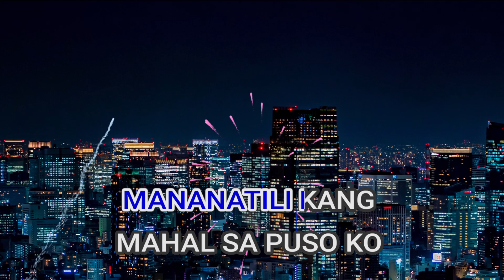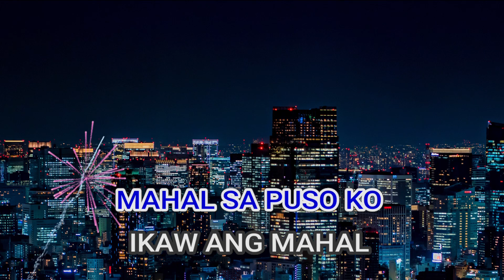05218 TUNAY NA MAHAL LANI MISALUCHA